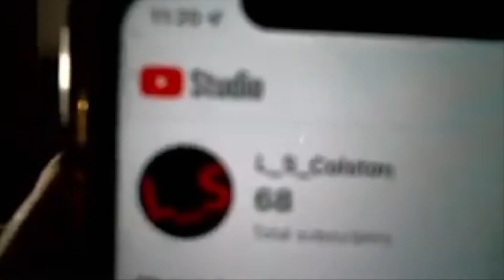Can Ryan Kent SAVE My Club? FIFA 23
I used the new Ryan Kent SBC in FUT Champs.